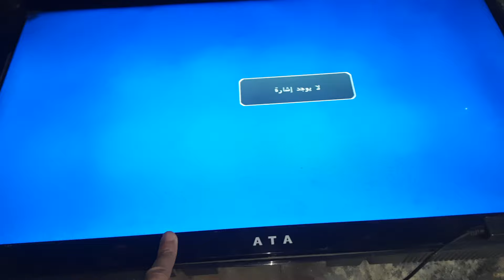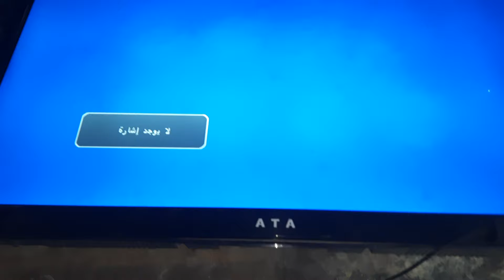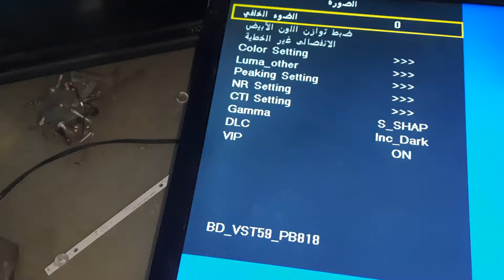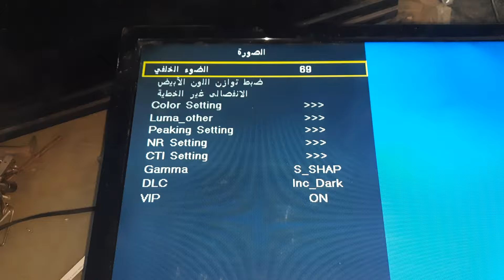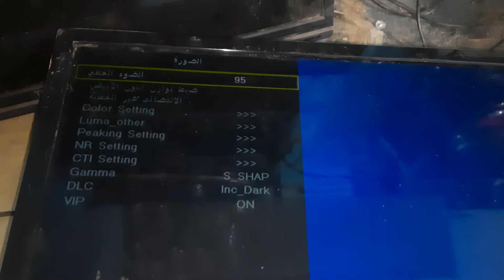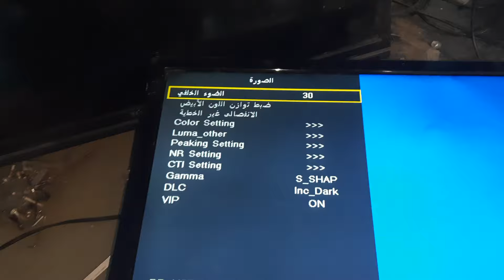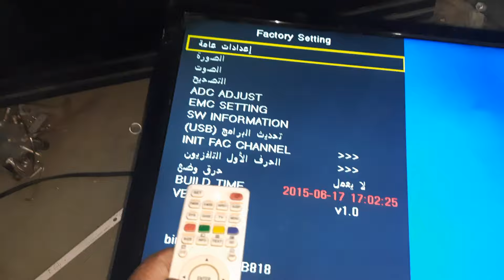تخفيض فولت الاضاءة بعد تغيير الليدات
أعطال الإضاءة الخلفية

تغيير ليدات التلفاز

مشاكل الإضاءة في شاشات LED

صيانة شاشات LED

تسرب الإضاءة الخلفية

إصلاح الليدات المحترقة

فحص فولتية الليدات

تشخيص مشاكل الإضاءة

استبدال شريط الإضاءة LED

تقنيات إصلاح الإضاءة للتلفاز LED